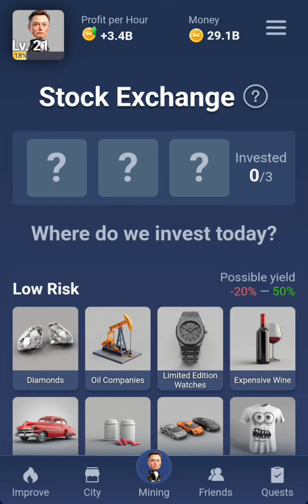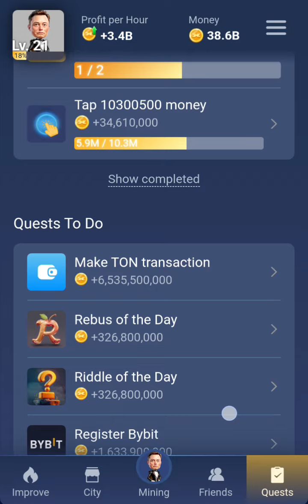23 August Musk Empire daily combo for today